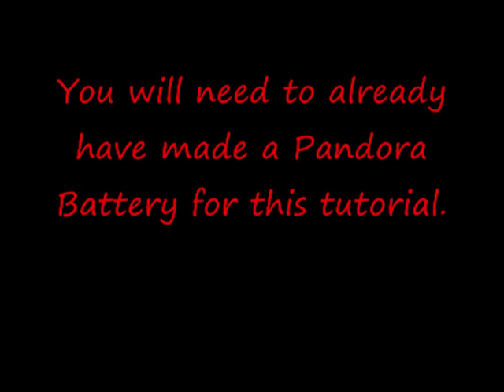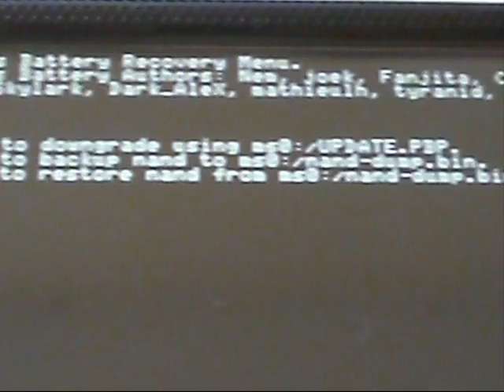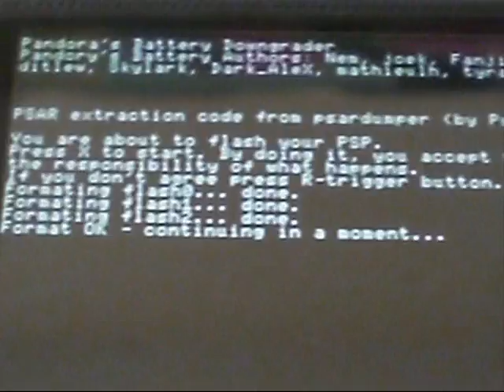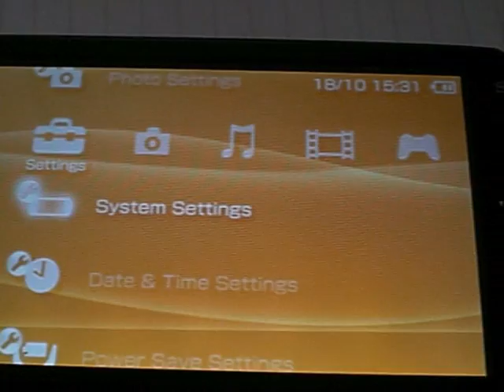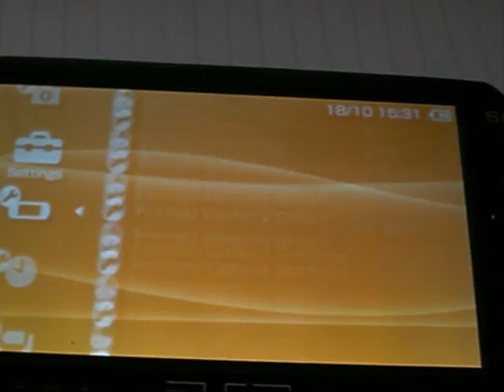How To Downgrade & Unbrick Your PSP To 1.50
This video tutorial shows you how to downgrade and unbrick your PSP to 1.50. This video uses a Jigkick Battery and a magic memory stick.